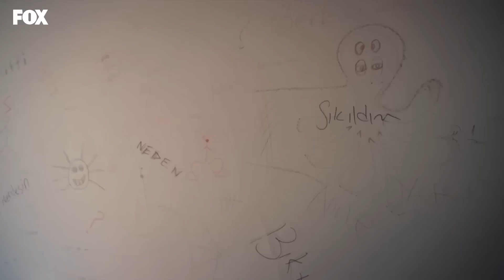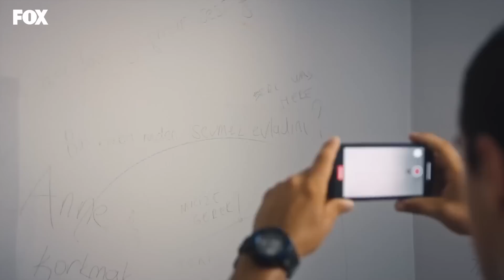Berk ve Aniden Gelen Sinir Krizleri... - Tozluyaka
Ali, Kenan'la kavga etti. GİTME
VAKTİ GELDİ

KÜNYE
YAPIMCI: FATİH AKSOY & MEHMET YİĞİT ALP
YÖNETMEN: SEMİH BAĞCI
SENARYO: YEKTA TORUN
GENEL KOORDİNATÖR: EMEL KURT
UYGULAYICI YAPIMCI: SEYHAN KAYA
GÖRÜNTÜ YÖNETMENİ: MUAMMER ULAKÇI
GENEL SANAT YÖNETMENİ: AYŞEGÜL ÇİFTÇİ KARAÇAY
KURGU: ÇAĞRI ECE
TÜR: GENÇLİK DRAM